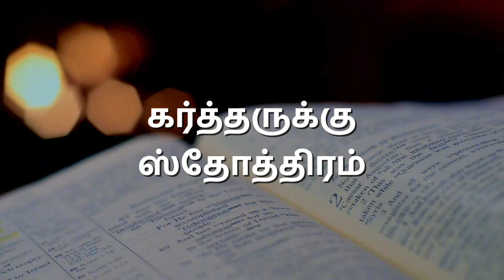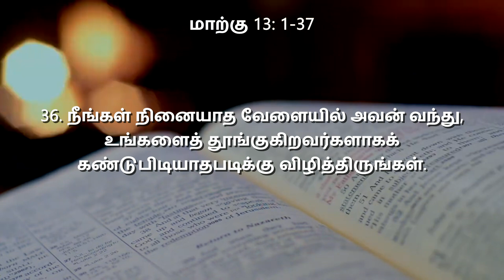Mark Chapter -13 | மாற்கு அதிகாரம்-13 | Tamil Audio Bible